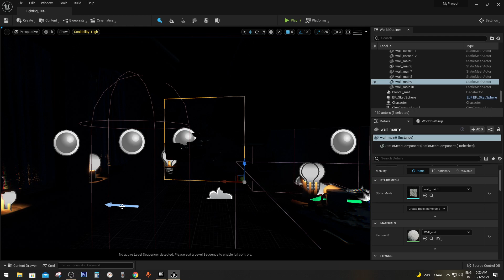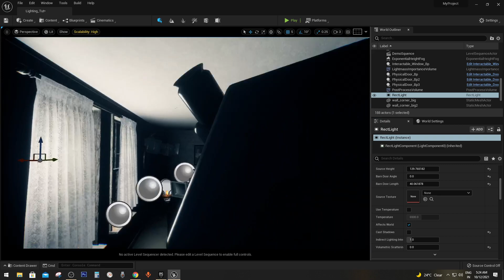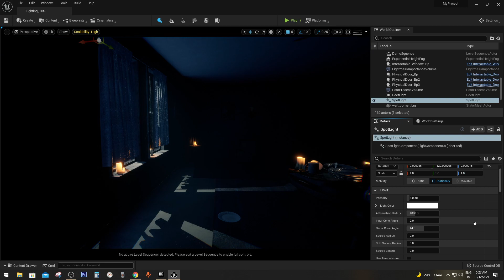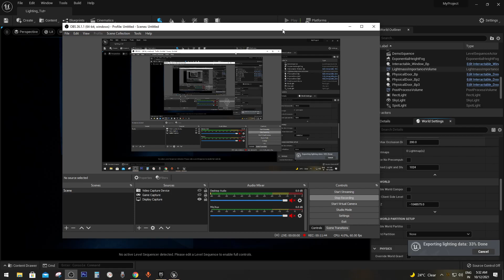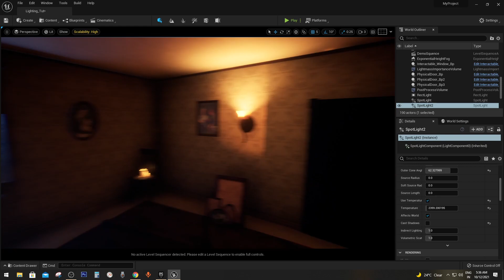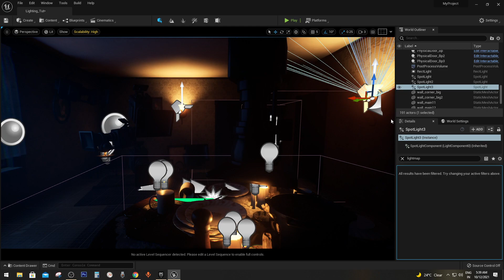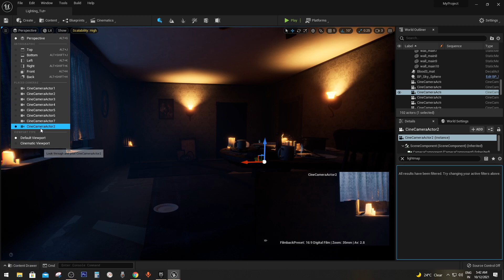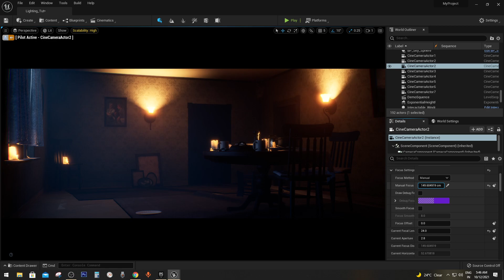let's do lighting for a horror game.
Unedited video of me doing the lighting for a small horror environment.

If you've read this far down the description, I just wanted to say that
I appreciate each and every single one of you who take time out of your day
to watch even a minute of my videos, it truly does mean a lot.